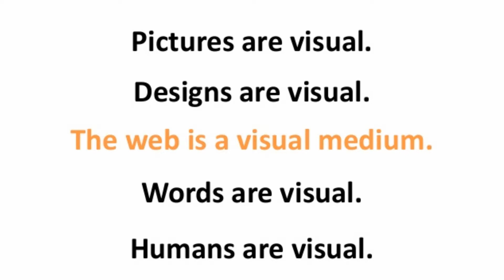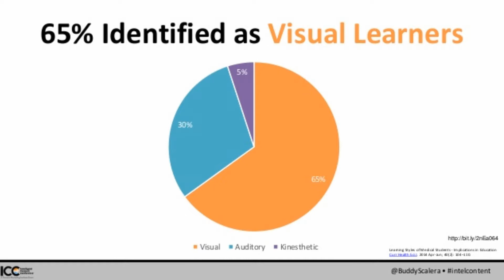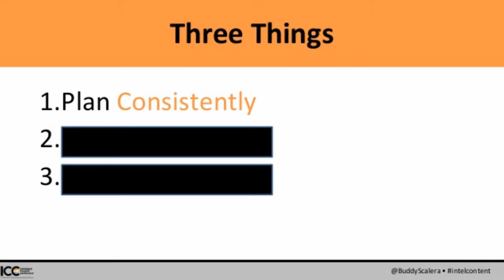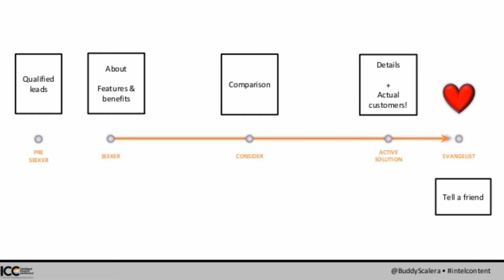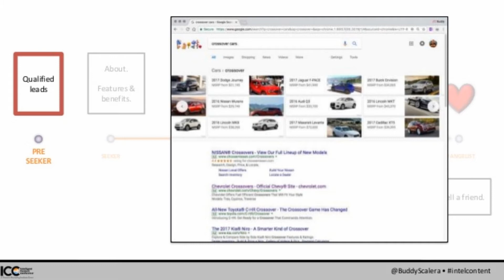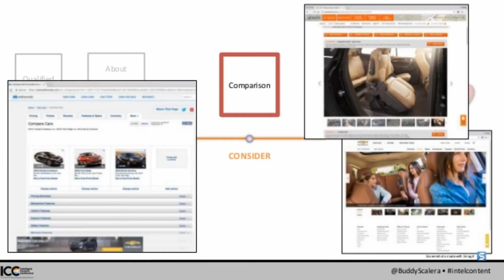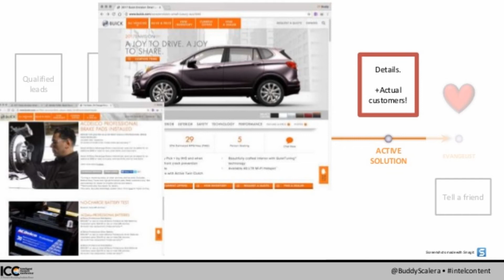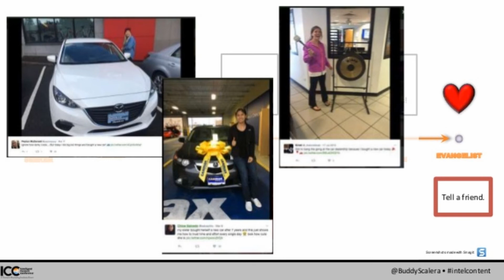ICC 2017 - Creating & Executing a Visual Content Strategy that Scales- Buddy Scalera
Even if you're not a designer, you'll eventually need to work with visual content. In this clip from Intelligent Content Conference 2017, content strategist Buddy Scalera shares tips on how to plan a comprehensive visual content strategy that scales for your entire organization.

To see the full presentation & slides from ICC 2017 order our VOD